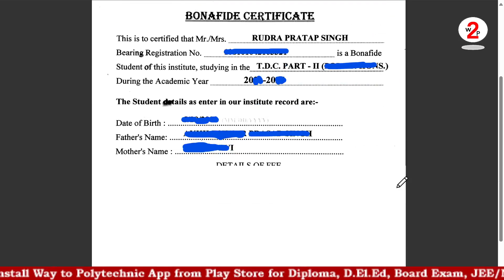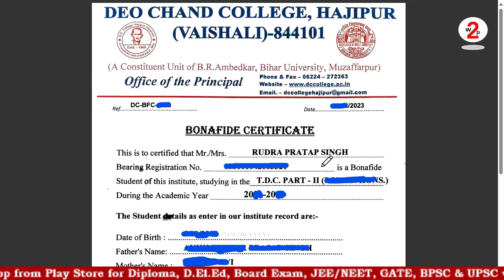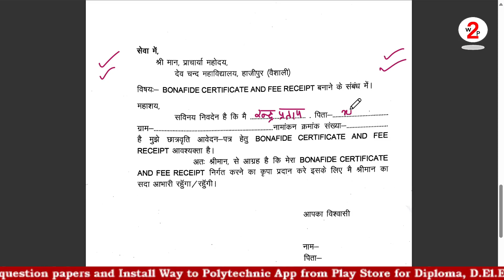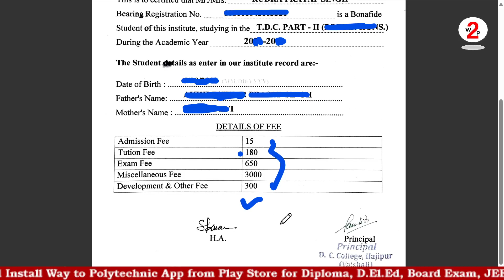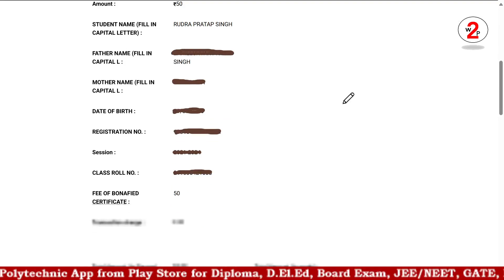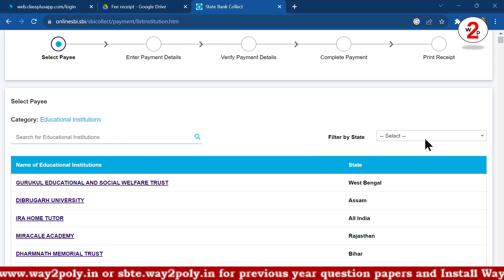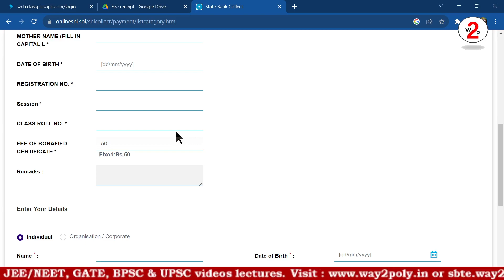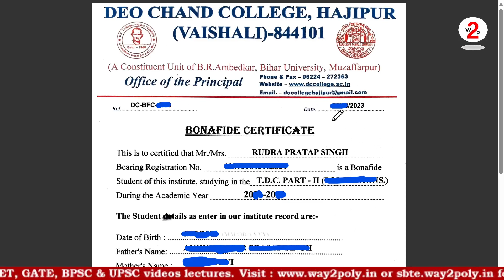Graduation bonafide certificate kaise banvaye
Bonafide Certificate online kaise banaye || BA/Bsc/BCom students bonafide & fee structure kaise banvaye || How to Apply for Bonafide Certificate ||
Application for Bonafide & Fee Structure Certificate

VVI Telegram Group : Pdf + Notice

Thanks.